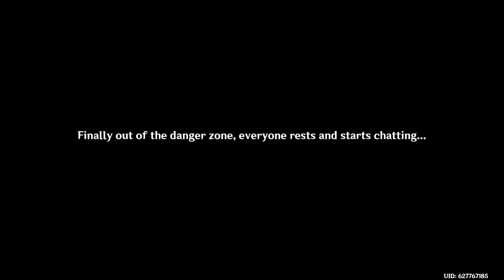Escaping the Perilous Trail! | Genshin Impact 2.7 Interlude Chapter | Part 3